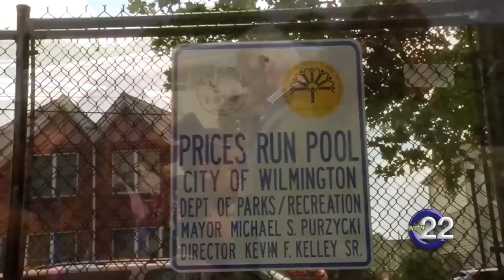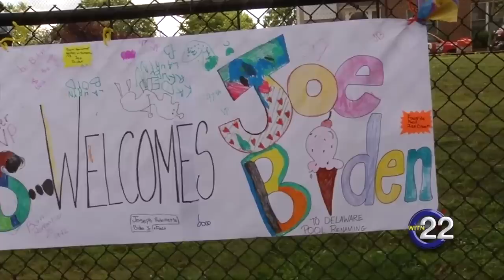Joe Biden "Corn Pop" Story FULL Segment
With the "Corn Pop" story making its rounds globally. I thought in fairness, people should see the full Joe Biden speech from the event, and not just a 2-minute excerpt.

*Video produced by WITN22 can not be used without the expressed written permission of WITN Channel-22 Wilmington Delaware.
But you can share all you like.

This is the original clip of Joe Biden's full speech from the June 26, 2017, Joseph R. Biden Jr. Aquatic Center Dedication: